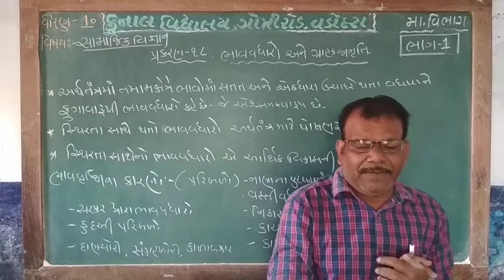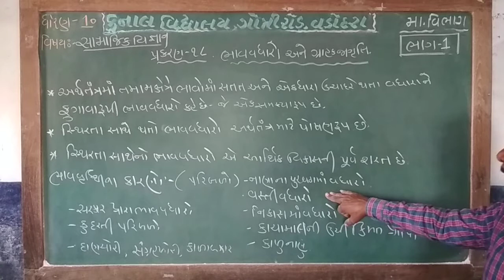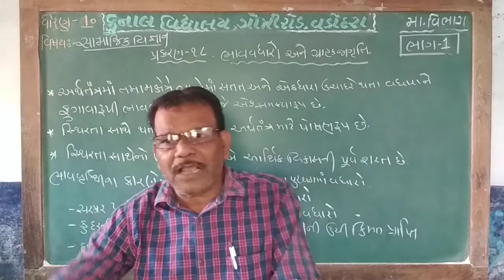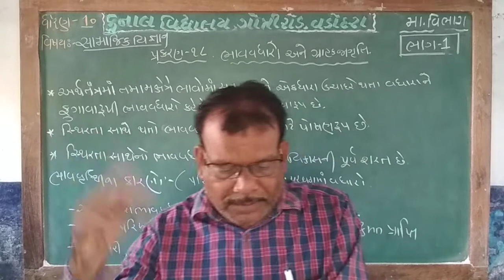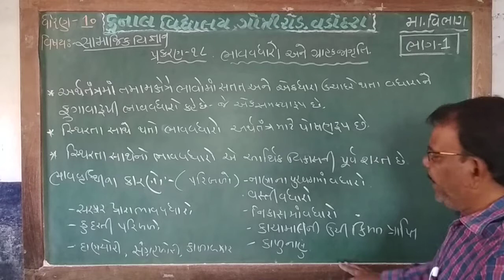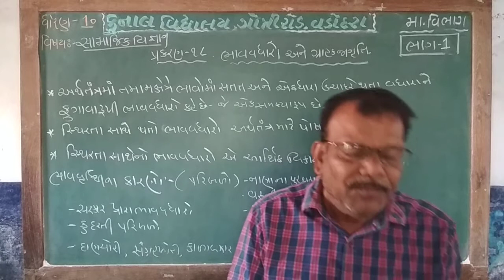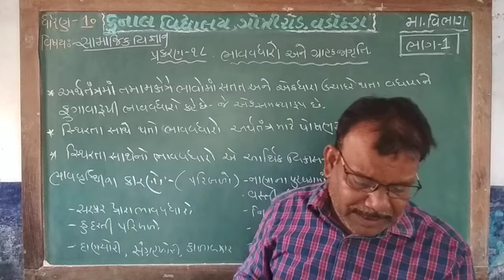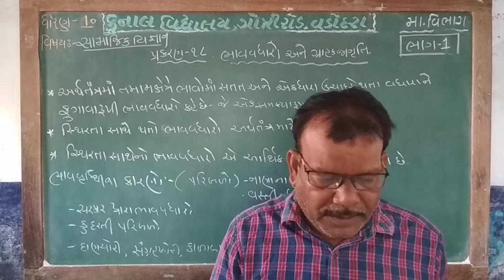STD -10 / SOCIAL SCIENCE / CHAPTER –18 / PART – 1 / GUJARATI MEDIUM/ KUNAL VIDYALAYA, VADODARA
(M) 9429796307